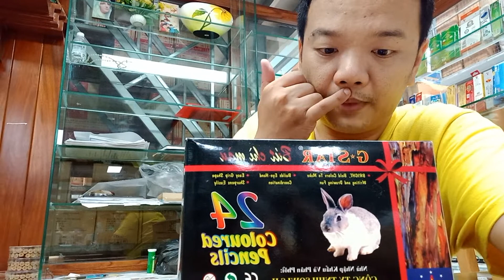papi của Bông Gạo trong ngày 27 tháng 05 2022 được quay bởi A22 S@mSun